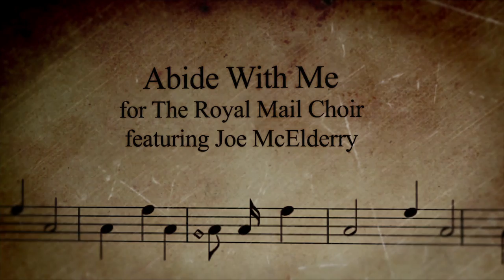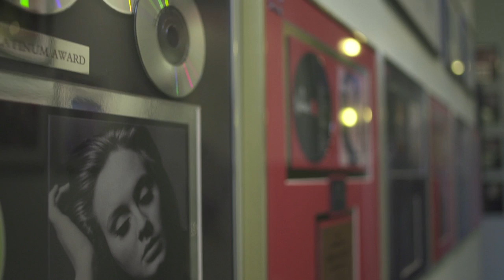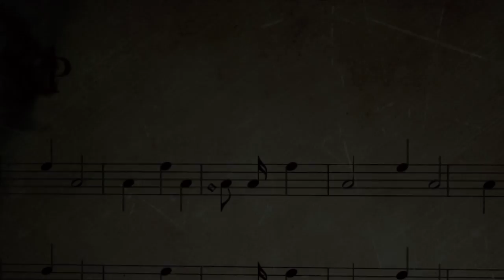Abide with Me by the Royal Mail Choir with Joe McElderry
The Royal Mail Choir has joined forces with X Factor winner, Joe McElderry, to release a charity single in aid of Prostate Cancer UK, which is Royal Mail Group's Charity of the Year partner.

The Choir and Joe have recorded a new version of 'Abide with Me'. Set to a new arrangement, the track also features a 20-piece string orchestra.

Royal Mail will donate £1 to Prostate Cancer UK for every download, up to a total of £100,000. Royal Mail will also donate to the charity profits from the sale of the single.
You will be able to download Abide with Me from Sunday, 14th April 2013 from:

Amazon MP3